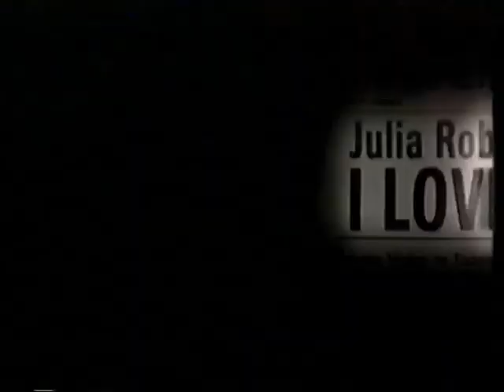I Love Trouble trailer [VHS] 1994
Peter Brackett and Sabrina Peterson are two competing Chicago newspaper reporters who join forces to unravel the mystery behind a train derailment.